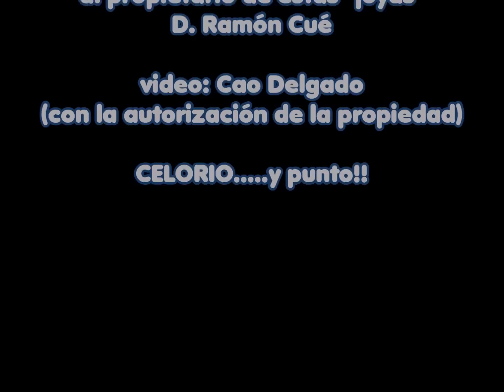CELORIANOS de PRO años 50 y 60